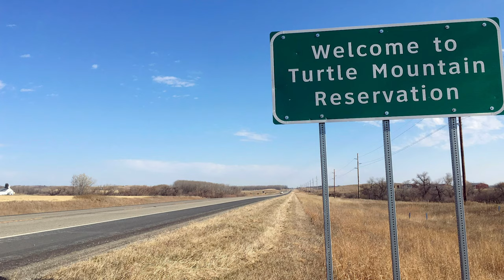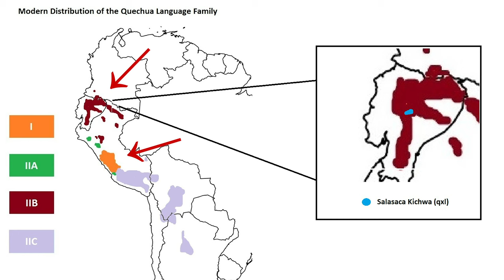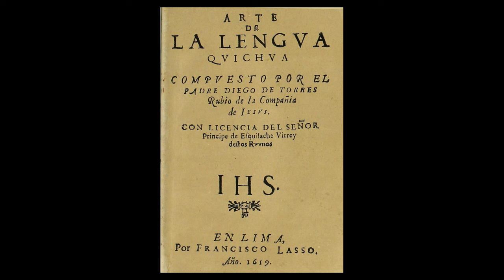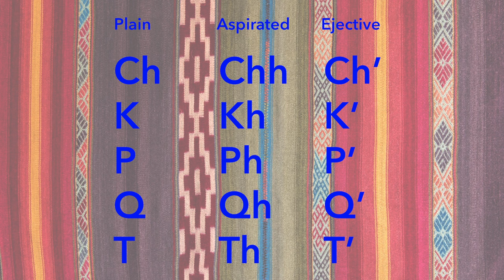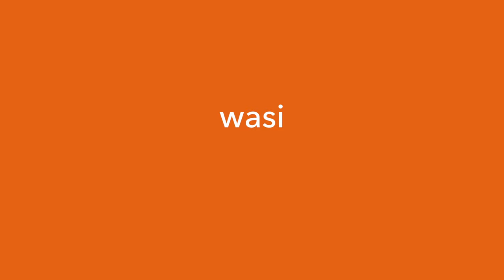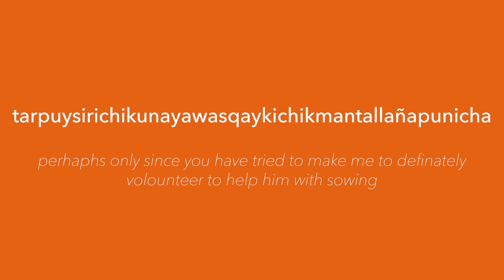About the Quechua language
A Native American language with millions of speakers? Yes, it exists! Quechua is important on many levels. It has been the main language in the Inca empire. Today it is an official language in Peru, Bolivia and Ecuador. It is a language of a rich and ancient culture. Studying it helps us to preserve and to remember it!

Deep Forest by Sight of Wonders
Andean Valley by Madison York
Beijaflor by Quincas Moreira
Changing Me by Madison York